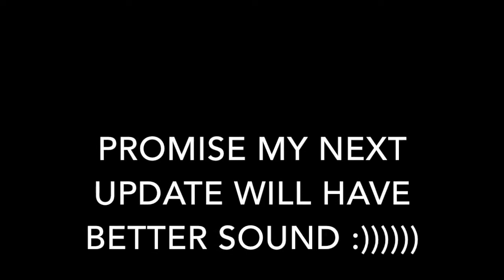8 Weeks | IIFYM | DAY 11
I apologize again for the low sound! Not sure what happened there. But I hope you guys are enjoying these updates! I am excited to share my progress for the following weeks!